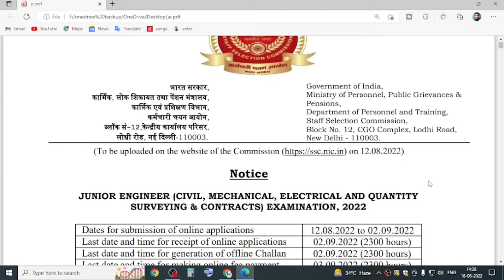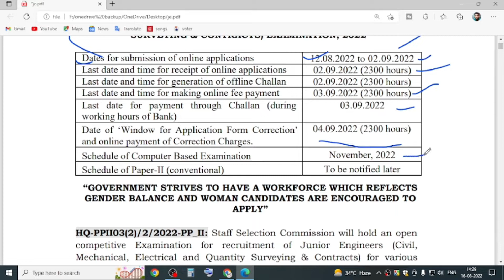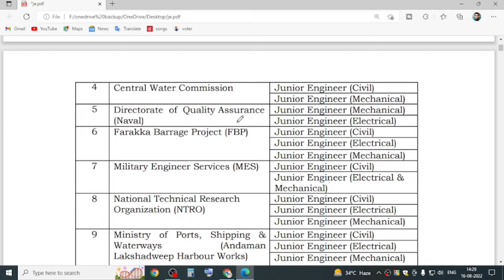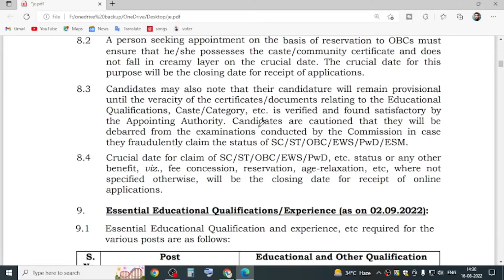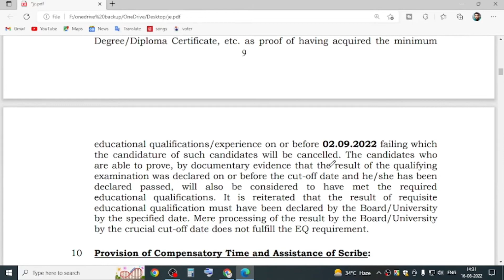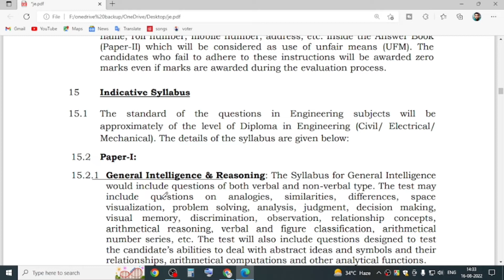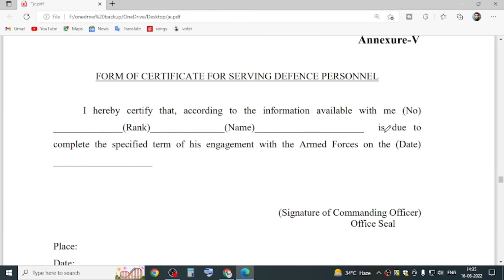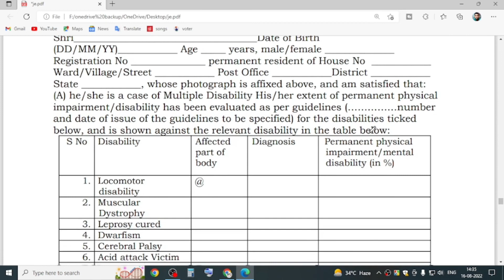SSC JE 2022 EXAM full Details !! Diploma pass apply !!! in Bengali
Special Thanks to ::::::::

Ankur Debnath (Provider)

Upi id: onlineytacademyfund2020@ybl